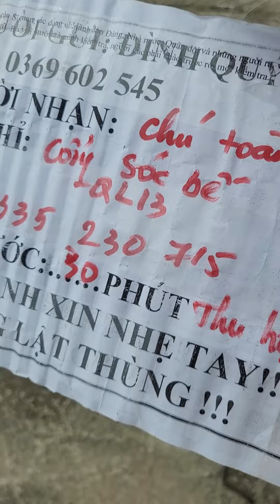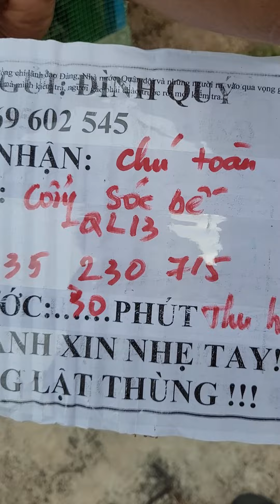clip 347. Trả đơn trưa. còn nhiều chim ae lh 0369602545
☝️ Trại cu gáy Bình Mỹ Bắc Tân Uyên Bình Dương